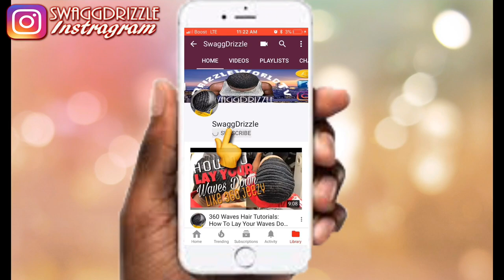360 WAVES: RG3 VS. SWAGGDRIZZLE 11 WEEK WOLF CHALLENGE [ 3 WEEK UPDATE]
360 WAVES: RG3 VS. SWAGGDRIZZLE 11 WEEK WOLF CHALLENGE [ 3 WEEK UPDATE]